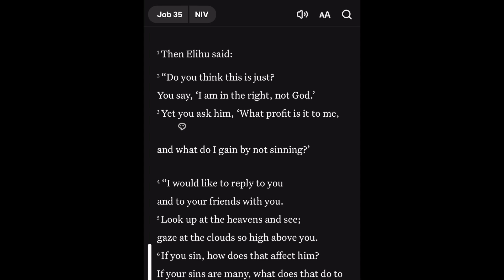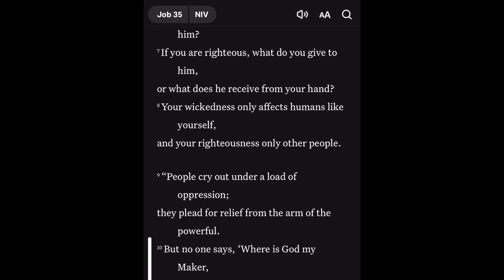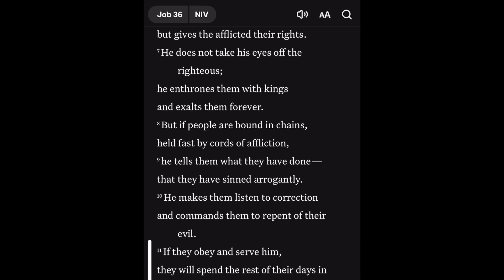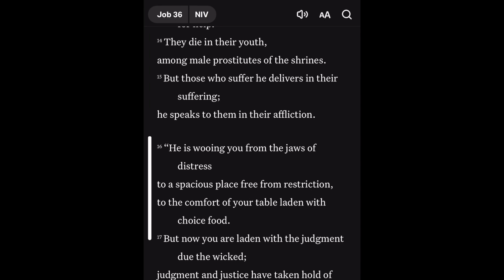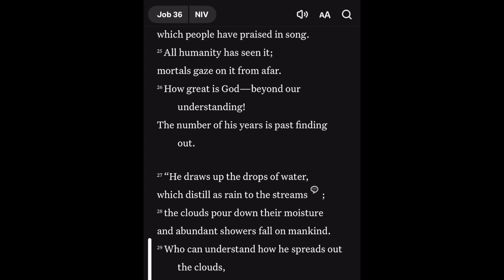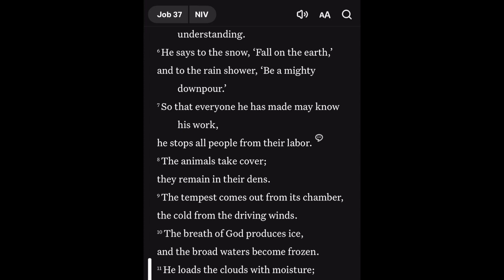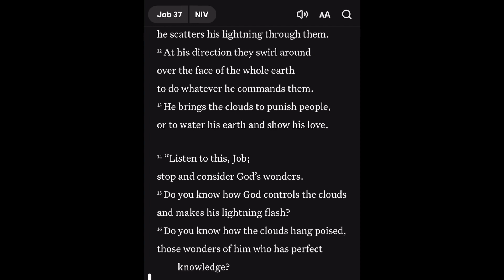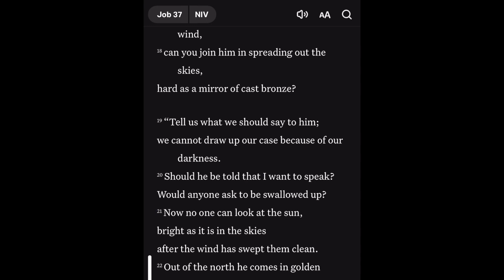Job 35-37 2024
The book of Job will not have any commentary.